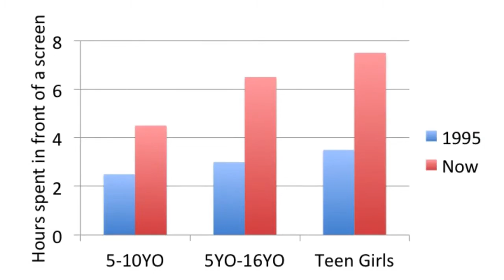Group 8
End of Year Projects